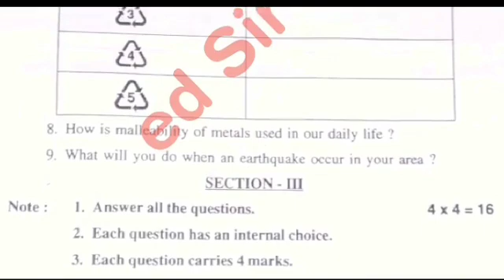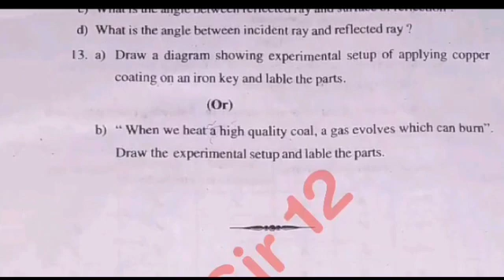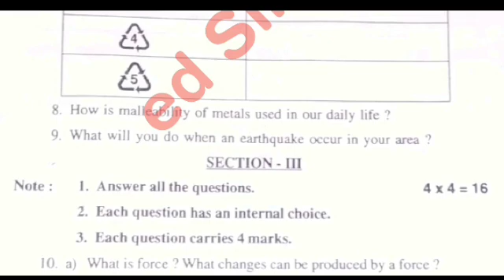ap class 8th sa1 physical science 💯real question paper 2023-24 answers| sa1 8th science answer key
8th class sa1 general science question paper leak 2023 latest
8th class sa1 general science question
8th class general science sa1 question paper 2023
8th class sa1 science question paper 2023
8th class sa1 general science question paper
8th class sa1 question paper general science